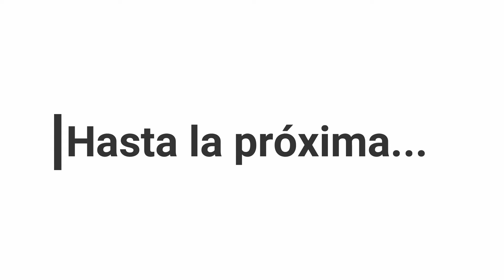¿Como hacer codornices con boniato? - Receta muy sencilla!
Después de un largo tiempo ausentes en el canal, volvemos de nuevo con unas codornices, una carne muy rica y sabrosa que sorprende bastante, elaborada en forma de guiso tradicional, con cebolla, ajo, pimiento, boniato, quedando muy sabroso y algo dulzón, esperamos os guste y dejéis algún comentario
Ingredientes:

- Codornices
- Aceite de Oliva
- Sal
- Aceite de Oliva
- Boniato / Batata
- Cebolla
- Hojas de Laurel
- Ajo picado
- Zanahoria
- Perejíl Picado
- Pimienta negra
- Tomate natural
- Pimiento verde
- Vino blanco
- Agua